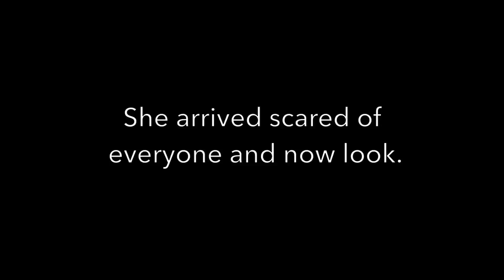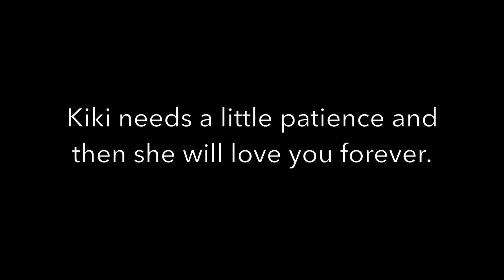Kiki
This video is about Kiki